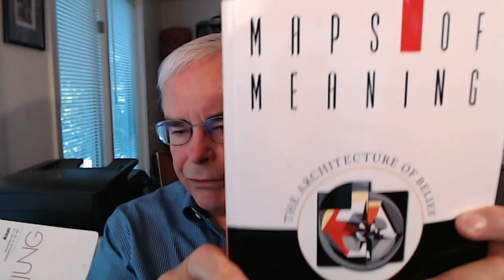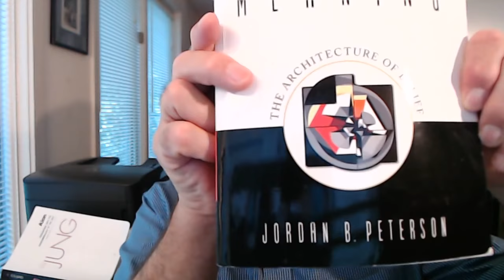What Do Dr. Jordan Peterson & Jesus Christ Say about Lies & Lying?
Reference: _Maps of Meaning_ by Dr. Jordan Peterson, published by Routledge, Excerpts from Pp. 466-469.

NOTE:  There will be no regular meeting on Labor Day in the USA, September 3, 2018, and the regular meeting on September  10, 2018 will be a live reunion meeting with our local Group, which I hope to broadcast here.  We will do our best to be responsive to Chat at the September 10th meeting.  In the meantime, there will be impromptu live readings, and the Advanced Reading group will continue with its Seminar on Aion: Researches into the Phenomenology of the Self as before.  The Advanced Reading Group meets on Zoom at 1:30 p.m. on Wednesdays.

To participate in our Advanced Reading Group videoconference seminars on Zoom, please support our work at the $10 per month level on Patreon Seminar meetings are most Tuesdays at 1:30 p.m. Eastern U.S. time.  The Seminar is intended as a graduate level course on the current topic, although we grant no credits nor degrees.   Replays of all of the sessions are available in our Advanced Reading Group DropBox.  We are currently studying Aion: Researches into the Phenomenology of the Self, Volme 9ii of _The Collected Works of C.G. Jung_.

Photo Credit: People in love at sunset in the sea. Beach, activity.